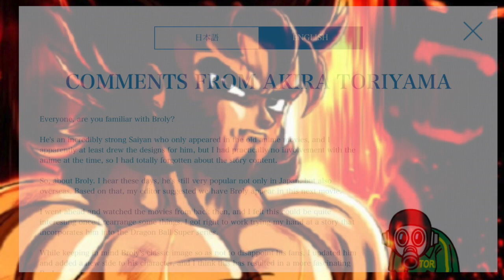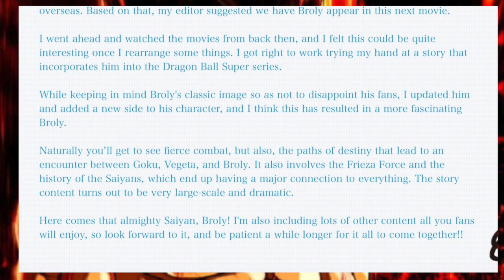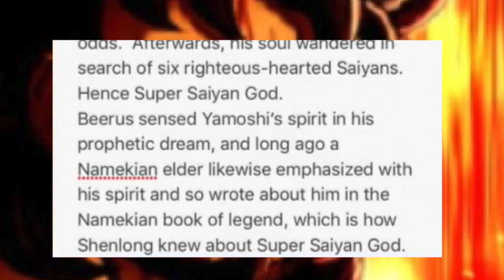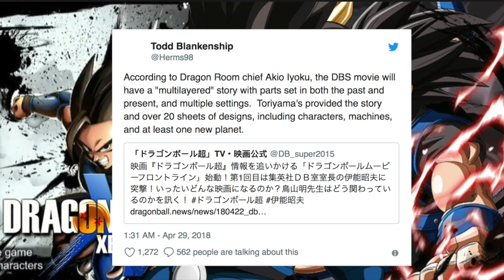The Ancient Saiyan Connection in Broly Movie?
The Dragon Ball Super Broly Movie is months away and a lot of mysteries remain. What is the connection between Broly and the Saiyan histories. Is their a relation between Broly, Goku and Vegeta and their different paths wit Yamoshi, Cumber and Shallot? The Ancient Saiyan Connection in Broly Movie?